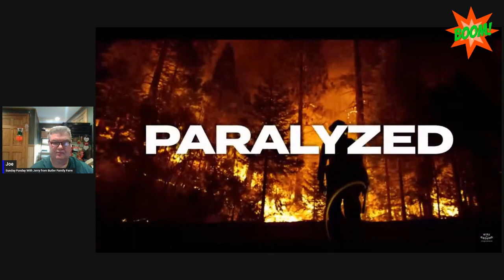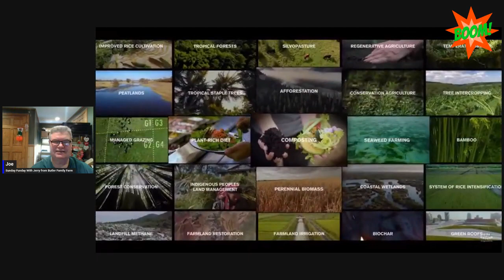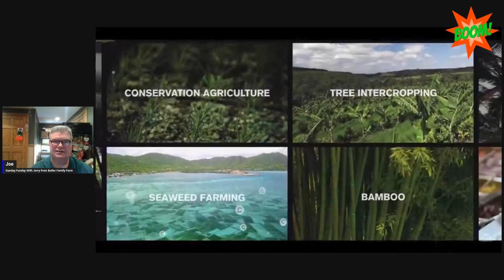We are going live Tonight at 7pm to 830pm Est Tonight John Roulac is our guest Boom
Biochar Club   $2.99
Boom Club   $4.99
Grow Big Garden Club   $9.99
Master Gardener Club   $19.99
Thank you for all your support through out the years supporting Garden State Gardener and Whyde Family Farm.
@Ladybirdloves @Handicappedtraveler,  @Mary'sHeirloomseeds
@YogiHollowfarm,  @Lazydaysaheadwjesse&Lisa
@BushcraftFamily, @Ramblingwiththebrum's
@itsthemarshmallowman,  @Shiftkicker, @trushinGod,   @MTHomestead,  @Bakealegandlet'sdigit,  @